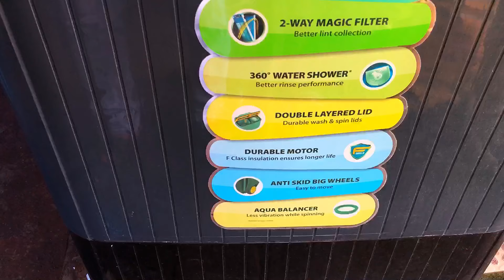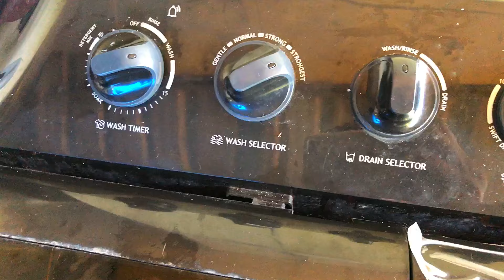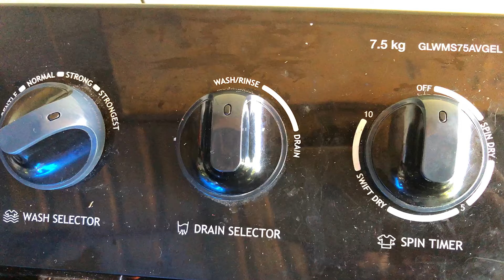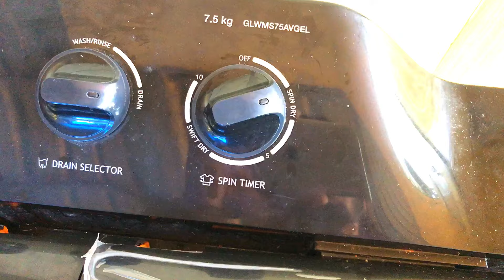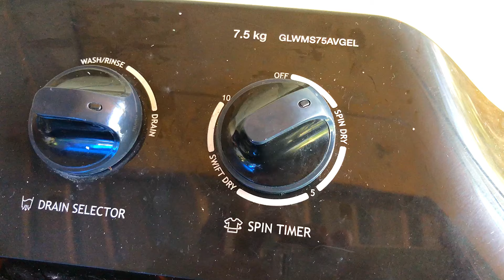lloyed washing machine how to use malayalam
how to use lloyes washing machine 7.5 kg